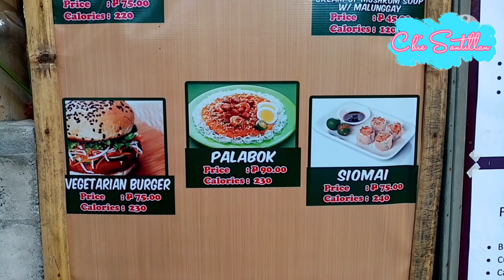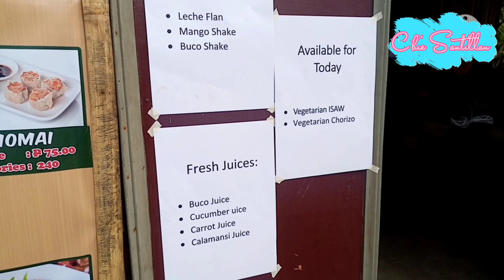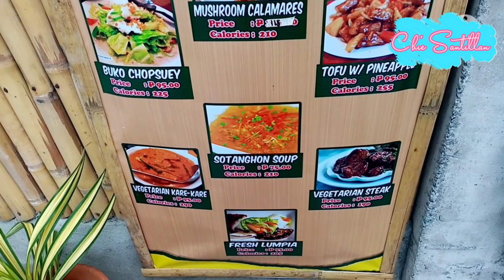UNWIND 10 PESOS BUDGET 😱? NUTRITION & VEGETARIAN CUISINE | DAPDAP TANGALAN | CHIE SANTILLAN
TARA SA TANGALAN ♥️♥️♥️

Nutrition Vegetarian Cuisine/Resort na ito na matatagpuan sa Purok 7 Brgy. Dapdap, Tangalan.

Entrance fee 10 pesos only
Bukod kasi sa healthy nilang mga pagkain na purong vegetarian, meatless at walang cholesterol e talaga namang mare-relax ka sa ganda ng lugar na kung saan puwedi kang  mamingwit ng mga isda sa kanilang fish pond na maaari mong ipaluto sa kanila.

Nutrition Vegetarian Cuisine/Resort

WowAklan

"Happiness is not a GOAL, It is a by-product of a LIFE well LIVED."

Live Life to the Fullest, create your own version of happiness.

Hello CHERIES 🍒🍒🍒

Thank you and have a nice day! Iloveyou all! 😘😘😘